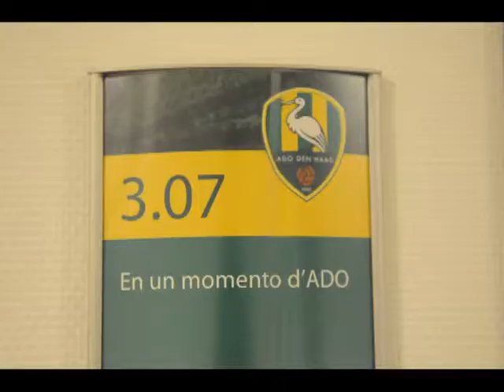Penya bijeenkomst Fan Club Barcelona bij Ado Den Haag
Foto's van de penyabijeenkomst van Fan Club Barcelona. gehouden op 16 april 2011 in het stadion van ADO den Haag.